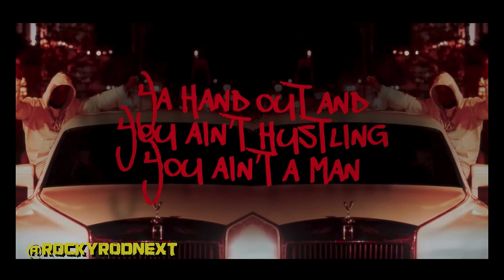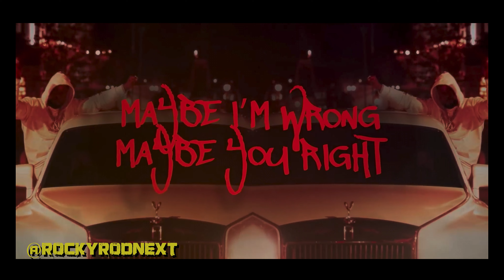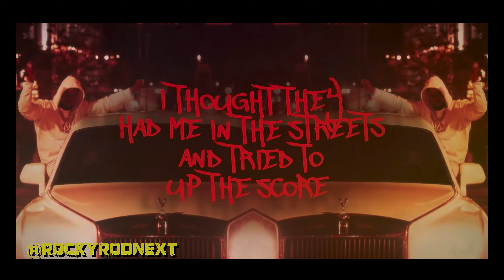Yo Gotti - POV (Slowed Down)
You Request it We Uploaded it